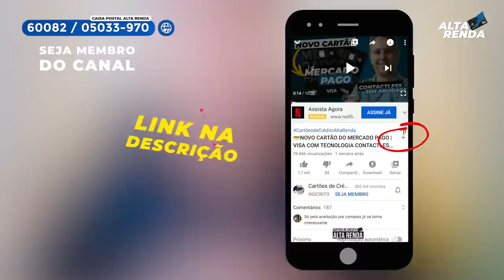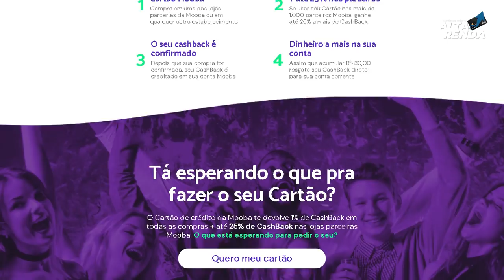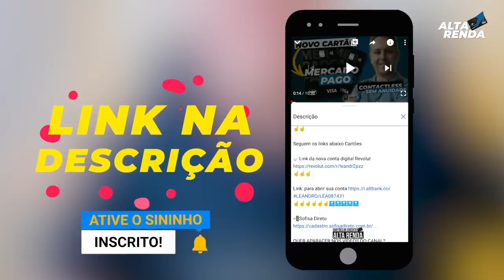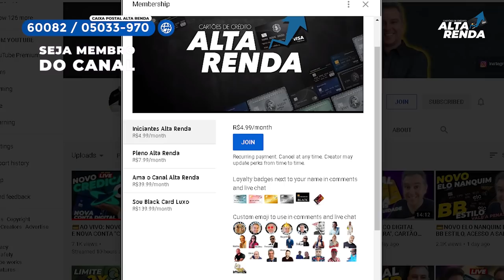💳CARTÃO DE CRÉDITO "MOOBA CLASSIC VISA INTERNACIONAL" REALMENTE É SEM ANUIDADE? VALE A PENA EM 2021?